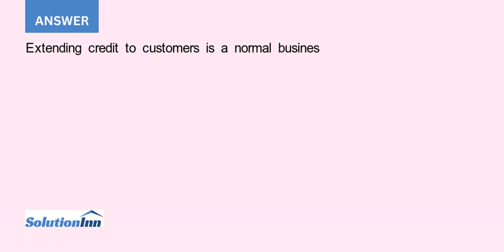Suppose that the club extended credit to its regular patrons in an effort to maintain a loyal cli...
Suppose that the club extended credit to its regular patrons in an effort to maintain a loyal clientele, although neither the articles of incorporation nor the corporate bylaws authorized this practice. Would the corporation likely have the power to engage ...